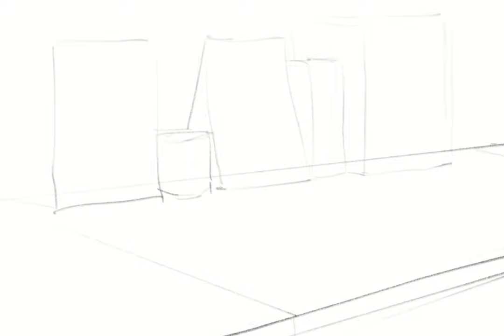"Desk" : PleinAirpril 2022 Day 1 Digital Painting Timelapse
"Desk"
1/30 Plein Airpril 2022
Today is the day 1 of my pleinairpril .
It's a bit late but I'll try to catch up 🙂
First week will feature what's near me (or for the whole week, who knows 🤣)
Had to repose my girlfriend's hand because I totally forgot how it's supposed to look and I'm just so bad at drawing hands. 🤣

App Used:
Procreate